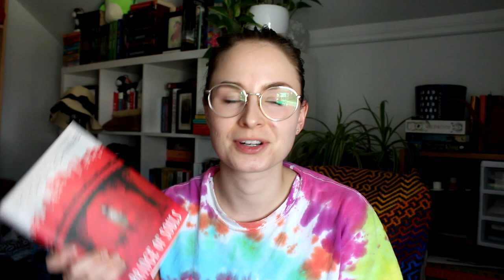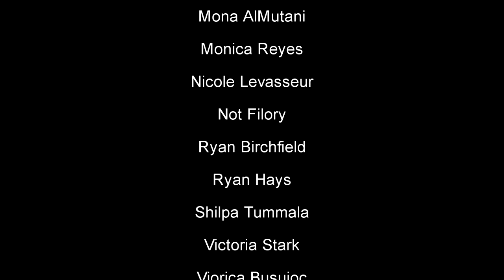Fall Vacation Reading Vlog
I share a week of reading during a vacation I took at the very beginning of September.

Books Mentioned:
1. Fight Night by Miriam Toews
(Swing Low a Life by Miriam Toews)
(All My Puny Sorrows by Miriam Toews)

2. Pumpkin by Julie Murphy
(Dumplin and Puddin also by Julie Murphy)

3. Bridge of Souls by Victoria Schwab

4. It Happened One Summer by Tessa Bailey

5. Record of a Spaceborn Few by Becky Chambers

Land Acknowledgement: These videos are filmed on the traditional territories of the Mississauga and Haudenosaunee nations, and within the lands protected by the “Dish with One Spoon” wampum agreement, where I am grateful to live and work.

~RESOURCES~
BLACK LIVES MATTER.

Seji from The Artisan Geek created these two amazing resources I'm sharing below. You should watch her video on racism in the booktube community